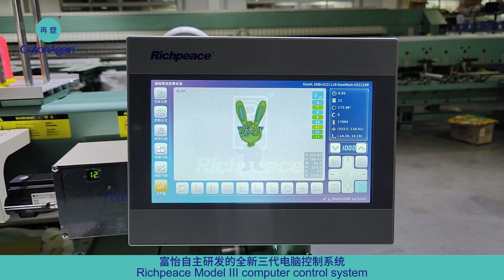GetonAgain Cap Tubular Embroidery Machine